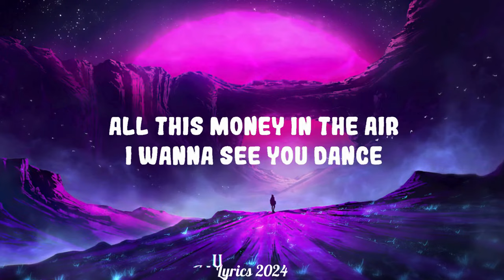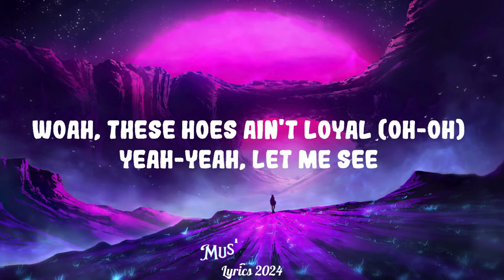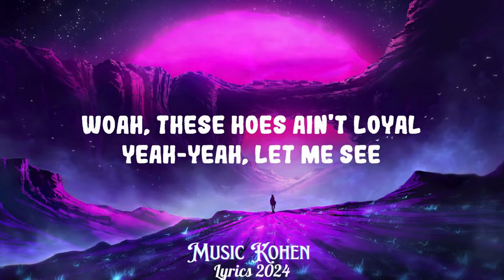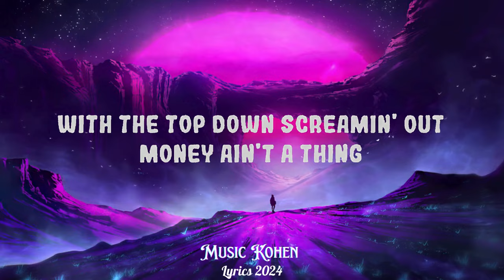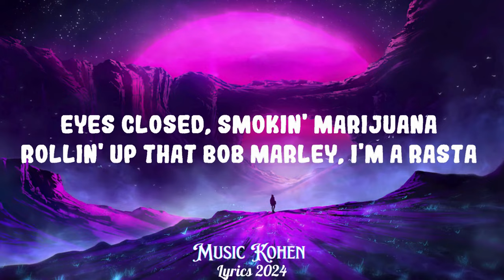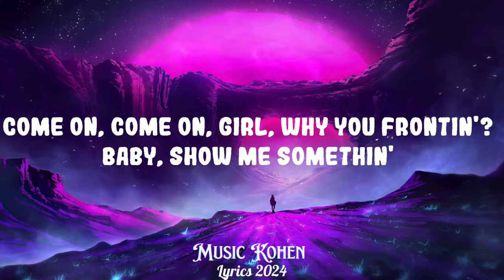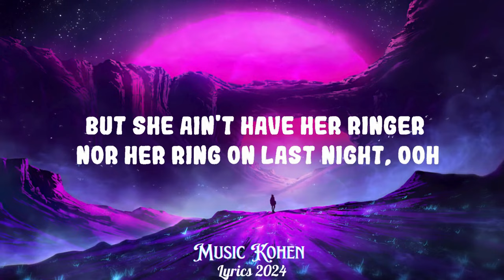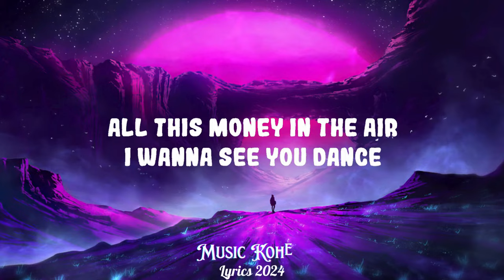Chris Brown - Loyal ft. Lil Wayne, Tyga || Music Kohen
Chris Brown - Loyal ft. Lil Wayne, Tyga

(Lyrics):
[Intro: Lil Wayne, Chris Brown]

[Verse 1: Lil Wayne, Chris Brown]
But you was blowin' up her phone last night
But she ain't have her ringer nor her ring on last night, ooh
N*gga, that's that nerve
Why give a b*tch your heart when she'd rather have a purse?
Why give a b*tch an inch when she'd rather have nine?
You know how the game goes, she be mine by halftime
Birdman Junior in this b*tch, no flamingos
And I done did everythin' but trust these hoes (Let me see)
CB, f*ck with me

When a rich n*gga want you
And your n*gga can't do nothin' for ya
Oh, these hoes ain't loyal
Woah, these hoes ain't loyal

Took a broke n*gga b*tch
I can make a broke b*tch rich
But I don't f*ck with broke b*tches

Eyes closed, smokin' marijuana
Rollin' up that Bob Marley, I'm a rasta
She wanna do drugs (Drugs)
Smoke weed, get drunk (Wasted)
She wanna see a n*gga trap
She wanna f*ck all the rappers (Let me see)

(Uh-huh)
When a rich n*gga want you (Want you, baby)
And your n*gga can't do nothin' for ya (Nothin', no)
Oh, these hoes ain't loyal (No, they ain't)

If she a bad b*tch, let's get to it (Right away)
I know, girl, that you came in this b*tch with your man
Just got rich (Got rich)
Took a broke n*gga b*tch (Yeah)
But I don't f*ck with broke b*tches (Girl, it's you)

(Uh-huh)
When a rich n*gga want you (Yeah-yeah, want you, baby)
And your n*gga can't do nothin' for ya (No, nothin', no-woah)
Oh, these hoes ain't loyal (Oh-oh-oh-oh-no)

(Ha!) Rich young n*gga
Name got bigger and my change got bigger, so my chains got bigger
With the top down screamin' out, "Money ain't a thing" (Ha!)
Ha, me